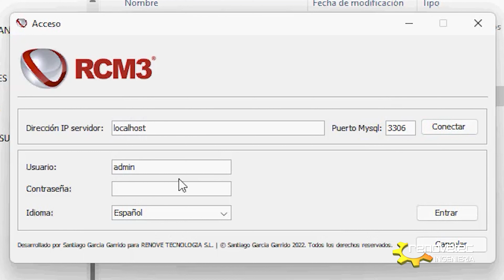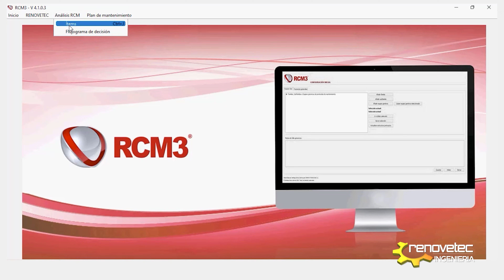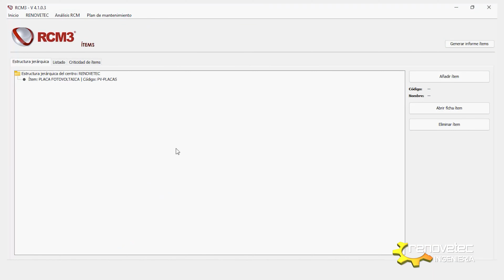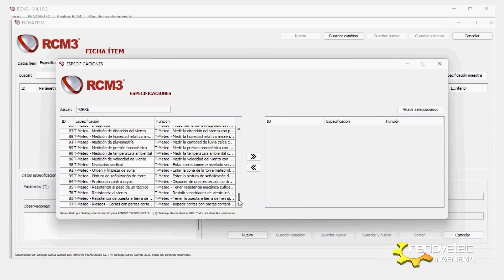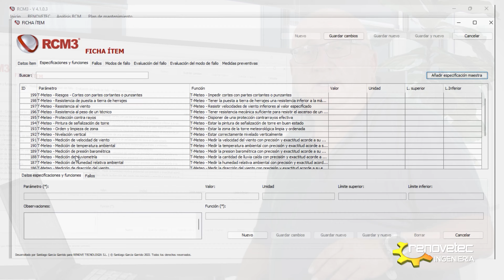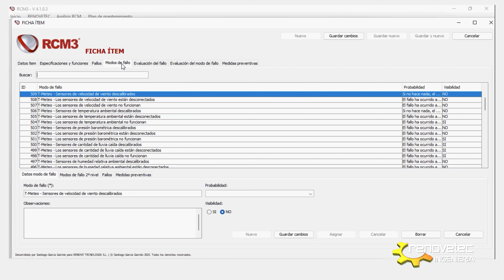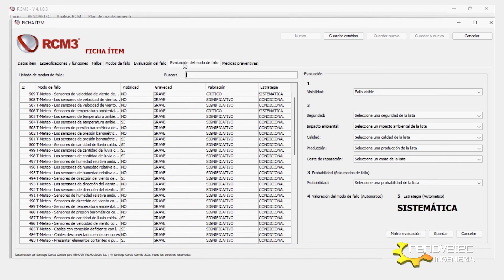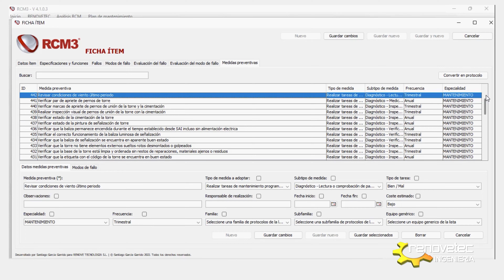RCM3: ANÁLISIS COMPLETO DE UNA TORRE METEOROLÓGICA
RCM es la metodología que nos permite analizar los fallos potenciales de una instalación y diseñar un plan de mantenimiento para minimizar los efectos de esos fallos potenciales o eliminar la posibilidad de que esos fallos potenciales se materialicen.